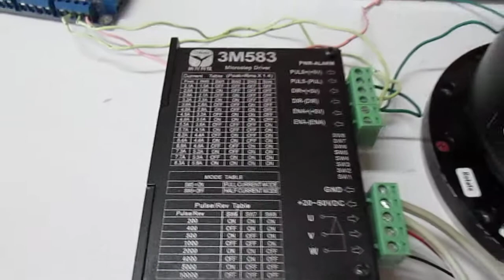3M583 Driver slow